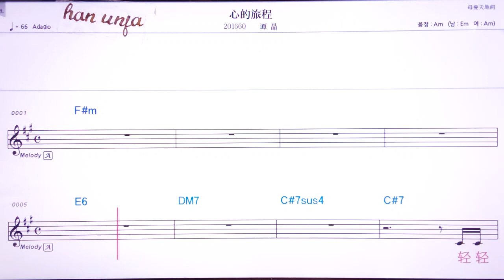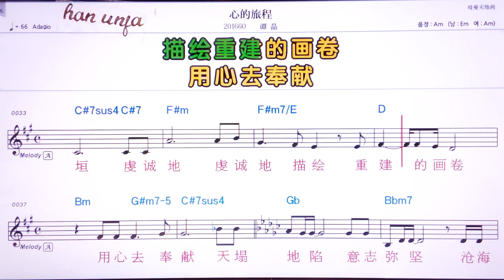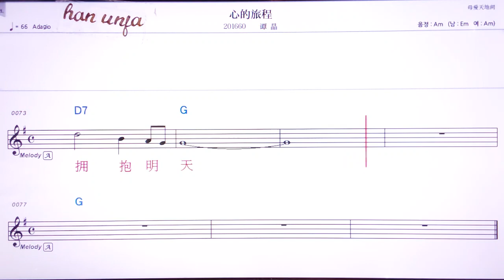💖씬더뤼청/탄찡 👍MR,유투브 노래방, 가라오케, 악보, 코드, 가사 ,Karaoke,반주